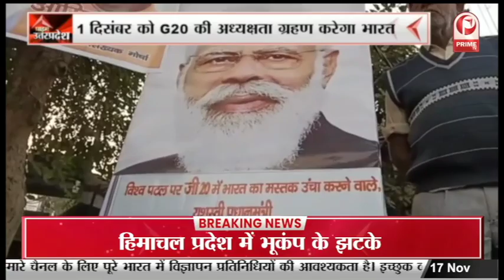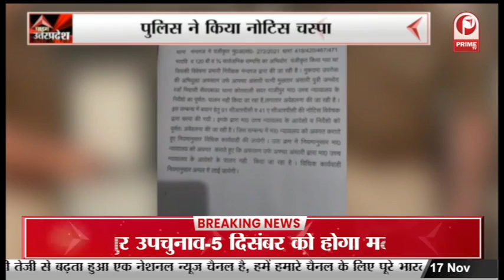Indonesia के राष्ट्रपति ने PM Modi को दी शुभकामनाएं, India को मिली G20 की अध्यक्षता || Prime Tv